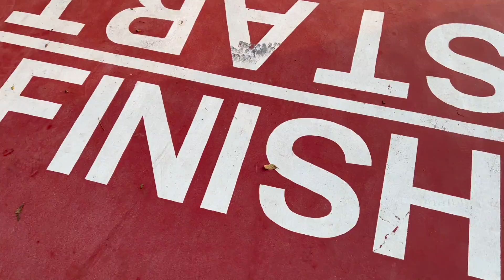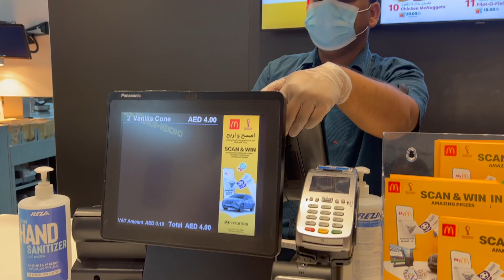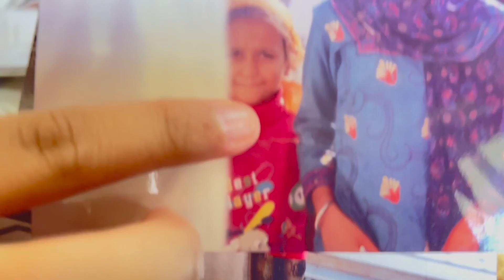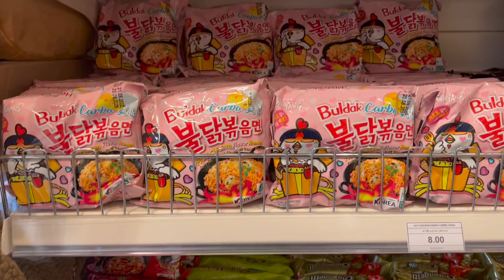DUBAI VLOG 2022: normal life, korean store, diwali and more🌴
hi guys this is third vlog of dubai series and in the upcoming videos you gonna see more fun dubai videos. what you wanna see next ,comment down and thank you for all the support♡

feel free to drop any suggestions in comments

byeeeeeee 🌻